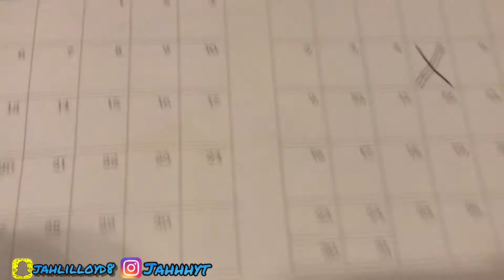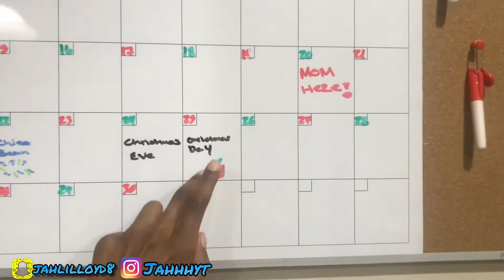30 DAY HOME WORKOUT TRANSFORMATION!!🔥 🏋️‍♀️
Jahhh jahhhyt jahhhyoutube youtubejahhh shoes Jordan’s drip jah jahh jahhhh subscribe 1k subs 1,000 subscribers flight cashnasty pewdiepie blazendary baller kyrie ThelifeofCashk workout working push ups abs ab 30 day transformation